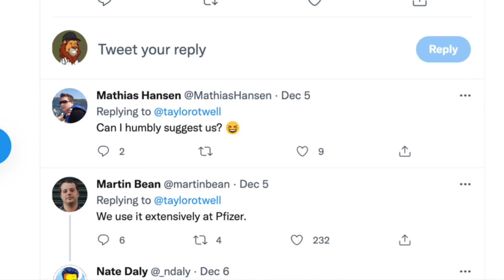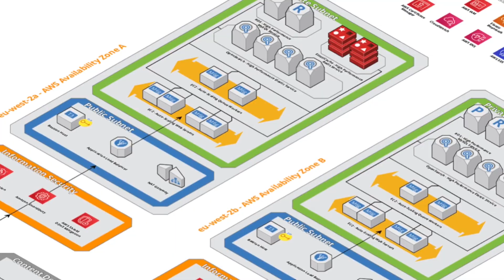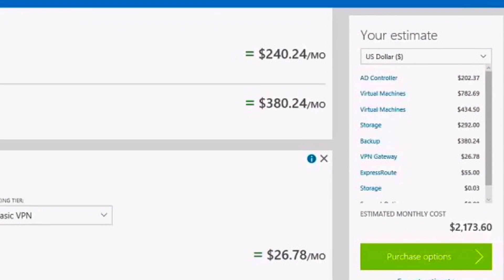Hosting a corporate Laravel Web Application - AWS or Azure?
Digital Blitz #58

In this episode, we look at what is the best corporate cloud hosting solution for your Laravel web application. We recently went through an audit comparison of both AWS and MS Azure for a new client and I wanted to share the findings so you can make better decisions on your next digital projects.

Timecodes:
0:00 - Corporate cloud hosting
0:40 - Intro
1:00 - Laravel as an enterprise framework
2:15 - Setup time
2:56 - Compatibility
3:37 - Compliance
4:11 - Maintenance
4:47 - Costs
5:22 -  Wrapping up

Digital Blitz is a series of short video briefs on all things digital in UX, Tech and Compliance.

This episode was written, recorded and published by Sylvain Reiter - The UX CTO. It was inspired by my work and support from my team at Cyber-Duck especially JamesA and GarethD for their contribution to the content. At Cyber-Duck, we deliver meaningful Digital Transformation for corporate clients and government bodies through solid and considered strategic thinking. We mix our user-centred design process with our technology capabilities to deliver exceptional experiences. If you are responsible for delivering a digital transformation programme in your company, get in touch!